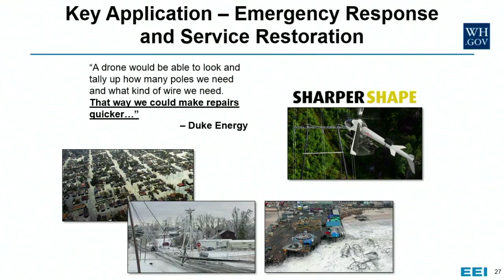Drone Technology and Future Aviation on This Week @NASA – August 5, 2016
On Aug. 2, NASA’s Associate Administrator for Aeronautics Jaiwon Shin, representatives from the Federal Aviation Administration (FAA), aviation industry leaders and the academic research community participated in a workshop hosted by the White House Office of Science and Technology Policy (OSTP) to discuss Drones and the Future of Aviation. The event was designed to explore airspace integration issues; public and commercial uses; and safety, security, and privacy concerns related to this emerging technology. NASA is working with the FAA on a traffic management system that will enable pilots of these aircraft to fly safely in the national airspace. Also, Maryland Storms Imaged from Space, Io’s Collapsing Atmosphere, Orion Crew Module Moved, AstrOlympics, and more!